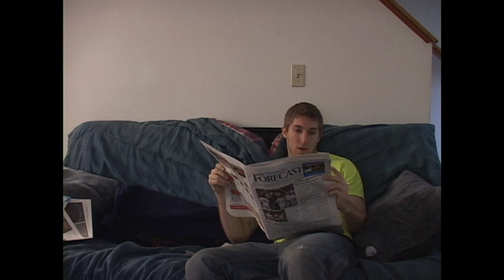Pilot Cut 1